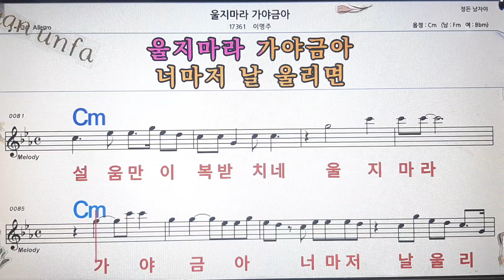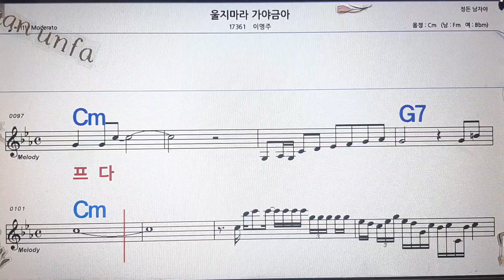울지 마라 가야금 아/이명주💋노래방, 통기타 , 코드 큰악보, 가라오케, 반주💖Karaoke, Sheet Music, Chord, MR